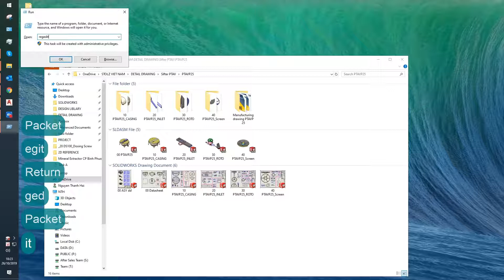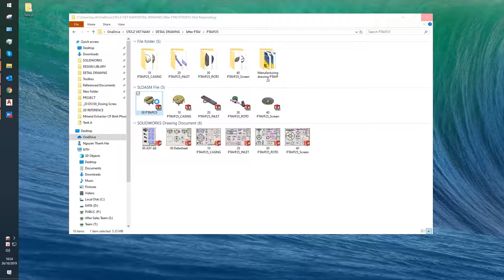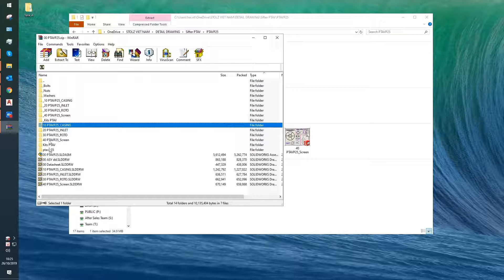GS FIX - Solidworks Pack and Go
Fix Pack and Go not show in Windows 10 Explorer.
Computer\HKEY_CURRENT_USER\Software\Microsoft\Windows\CurrentVersion\Explorer\FileExts\